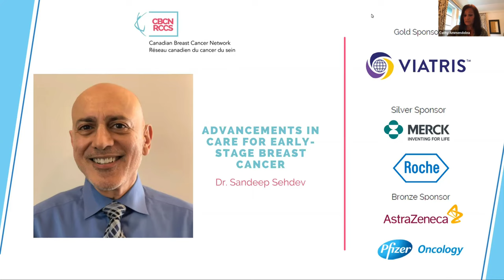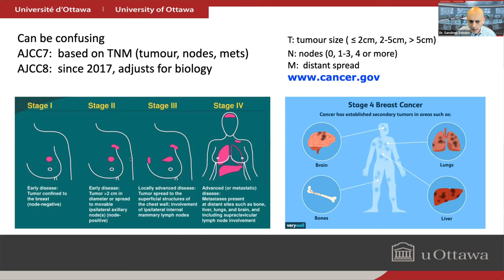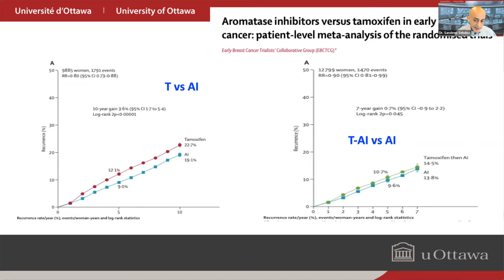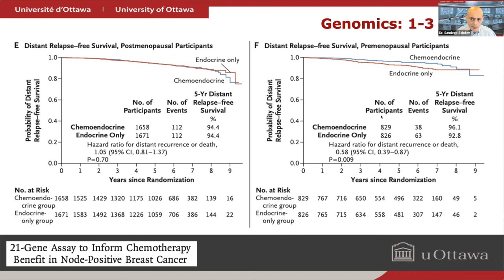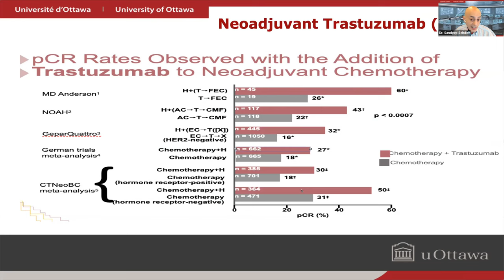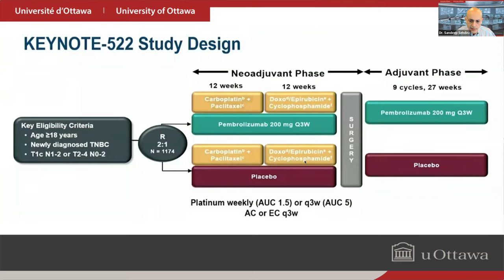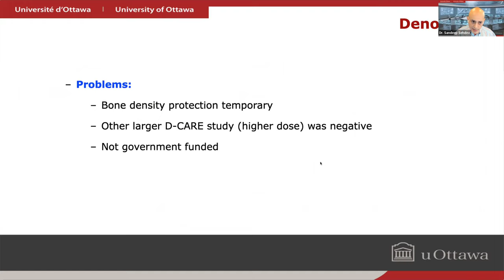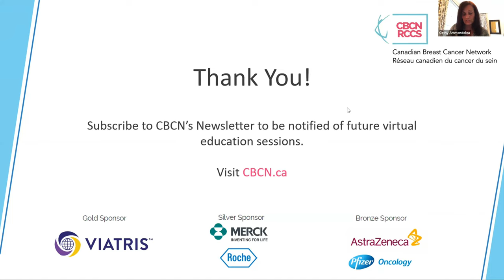Advancements in Care for Early Breast Cancer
In this webinar, leading Medical Oncologist, Dr. Sandeep Sehdev, reviews the latest advancements in care for the treatment of early-stage breast cancers. Dr. Sehdev discusses:

- The latest information about new and emerging treatment for all sub-types of early-stage breast cancer, particularly for those who may be at a higher risk of recurrence
- Information from the latest clinical trial data for all sub-types of early-stage breast cancer

Dr. Sehdev is a Medical Oncologist at the Ottawa Hospital Cancer Centre focusing on the treatment of breast cancer. He was the lead of the clinical trials program at the William Osler Health Centre, and was also the Chief of the Pharmacy and Therapeutics Committee.